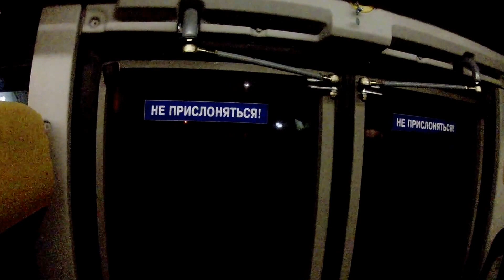В гости к Нелиарду